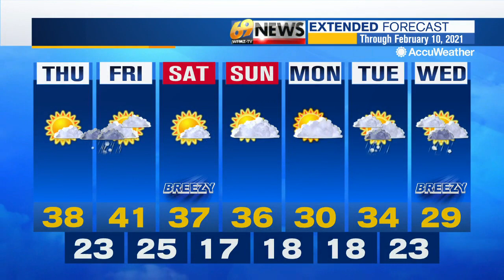69 News afternoon NETCAST for 2/4/21